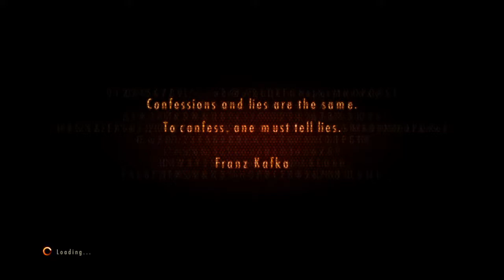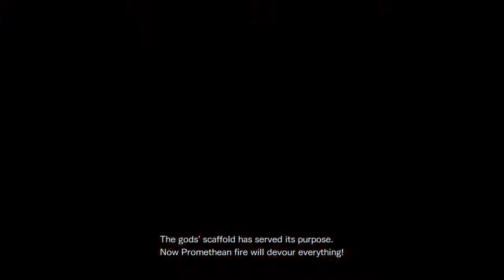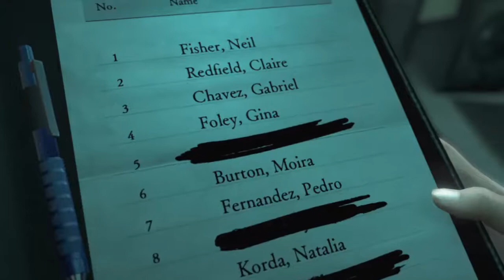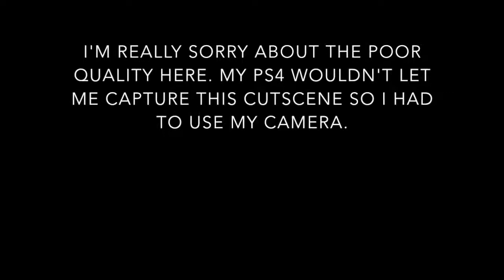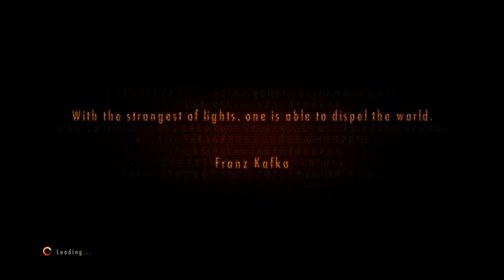Resident Evil Revelations 2 Episode 3: Judgment Act 1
Welcome to my walkthrough of Resident Evil Revelations 2. I am going to be playing all 4 episodes of this game as they come out. Enjoy!!!